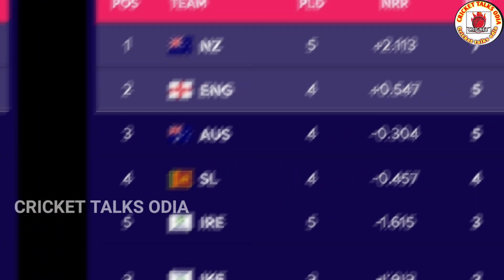ବିନା ସେମିଫାଇନାଲରେ ଖେଳିବ ଫାଇନାଲ ଭାରତ |Ind vs Eng | Semi Final | ICC T20 World Cup